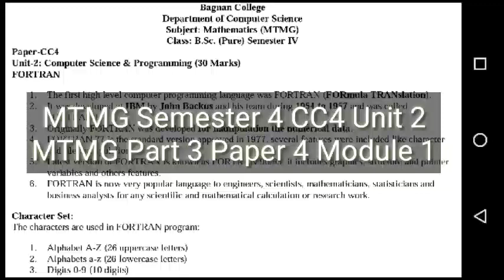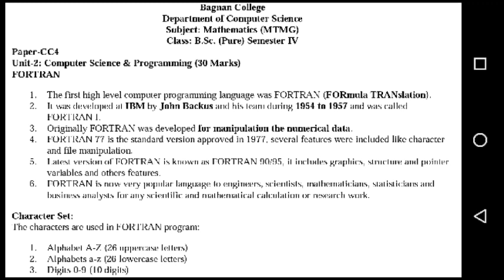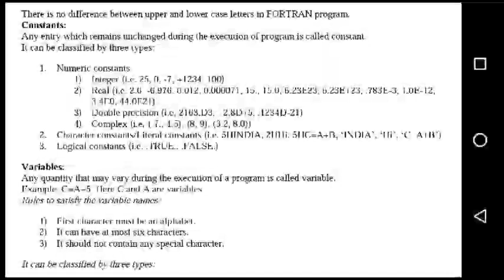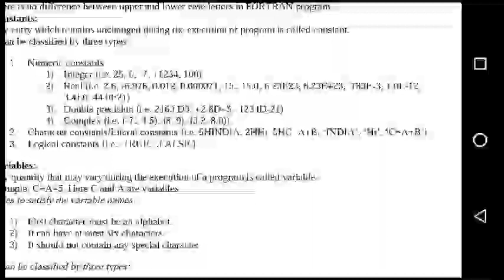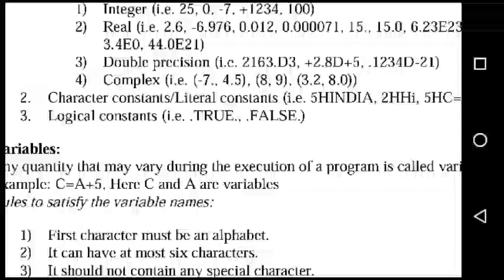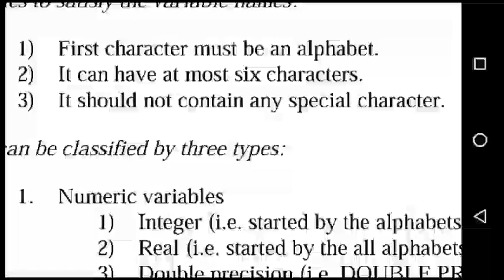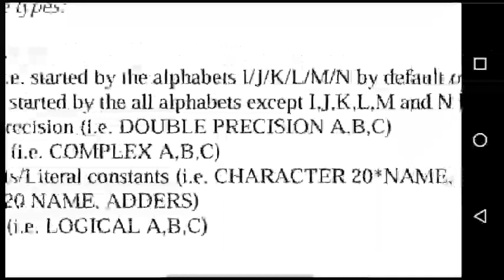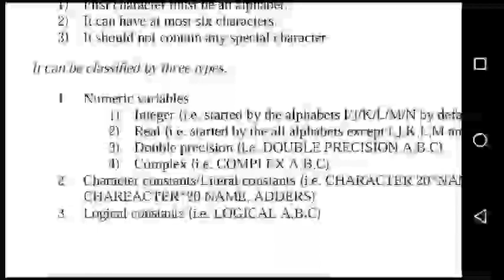FORTRAN Introduction | Character sets | Constant | Variable